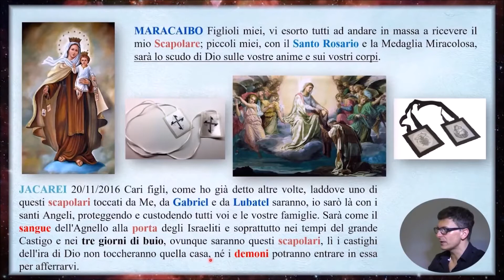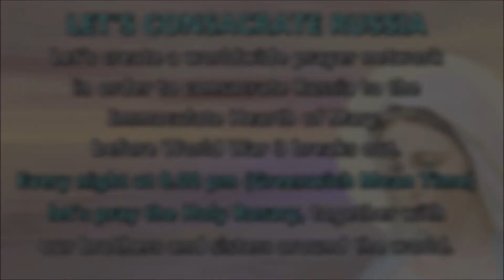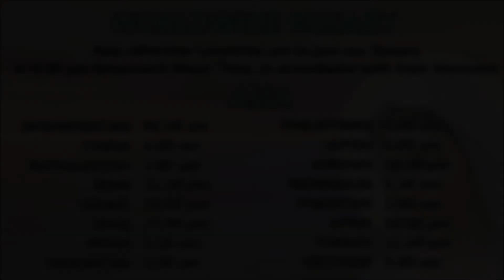THE SCAPULAR : the great protection tool for the Three Days of Darkness.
Our Lady points out to us a lot of sacred objects which could be sources of utmost protection during the times of Revelation, especially during the Three Days of Darkness : one of these is the Scapular, which has been already source of real miracles in the past.